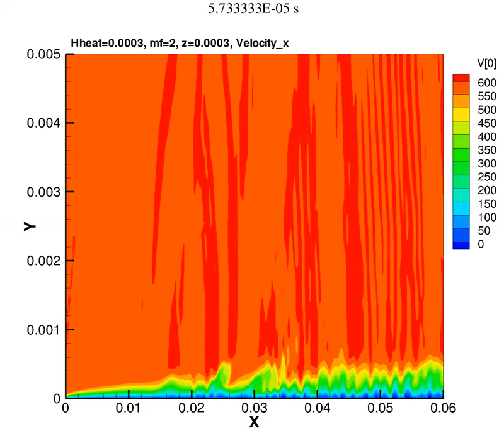bdryheatVx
Heat addition to a Mach 2 supersonic boundary layer: x-velocity contours.